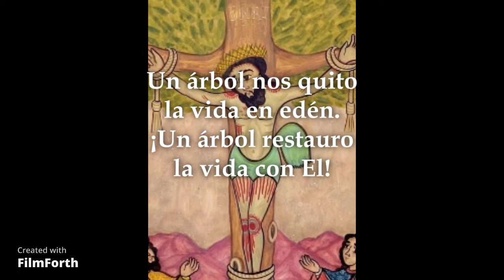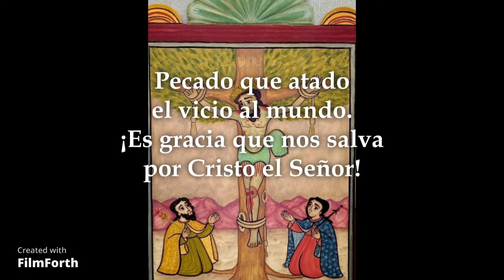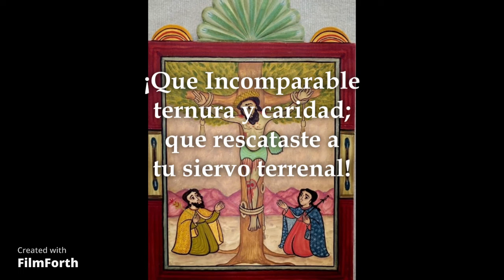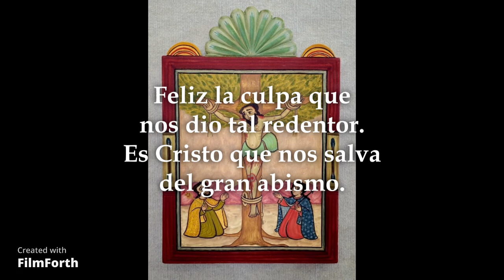Felix Culpa - Feliz la Culpa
Las palabras principales del estribillo son tomadas del Pregón Pascual en cual aclamamos en la Vigilia Pascual, “Feliz la culpa que mereció tal Redentor.” o en latín, “Felix Culpa” Una frase que ha sido un punto de meditación para cristianos durante los siglos. Las estrofas de la canción toman su inspiración de la historia de la salvación. Primero, la conexión del árbol de edén y el madero de la cruz. Un árbol, era la razón por nuestra vida haber sido rebatado en el jardín de Edén; el otro, restauro la salvación unida con el Padre, Hijo, y Espíritu Santo. Segundo, la comparación del fruto que repartieron la muerte ha sido reemplazado con Cristo, el fruto de la vida y salvación. Las estrofas que siguen toman su contexto del Pregón Pascual. Esta canción se puede utilizar para la temporada de la pascua, en fiesta del Señor que contemplan la pasión y refleja en el madero de la cruz.

The main words in the chorus are taken from the Easter Exalted in which we acclaim at the Easter Vigil, “O happy fault, that so great, so glorious a Redeemer.” or in Latin, “Felix Culpa” A phrase that has been a point of meditation for Christians for centuries. The verses of the song take their inspiration from the course of Salvation History. First, the connection of the tree of Eden and the wood of the cross. One tree was the reason for our life having been taken away in the garden of Eden; the other, restored salvation and united us with the Father, Son, and Holy Spirit. Second, the comparison of our sharing in the fruit of death is replaced with Christ, the fruit of life and salvation. The stanzas that follow take their context from the Easter Exulted. This song can be used for the season of Easter, in the feast of the Lord that contemplate the passion and reflects on the wood of the cross.